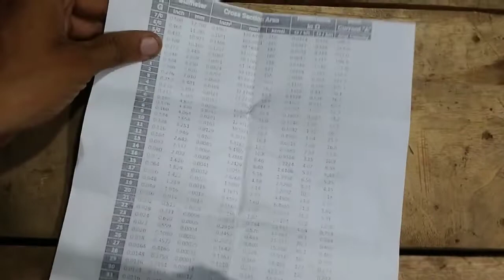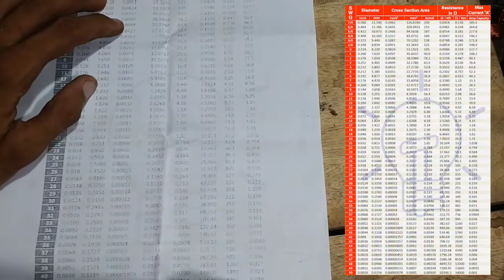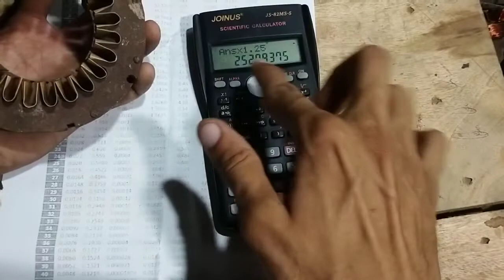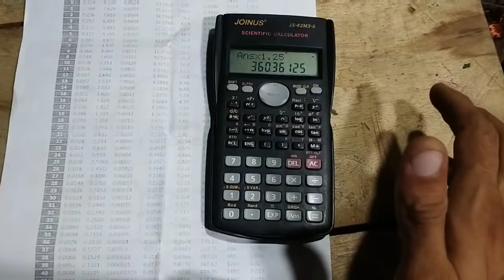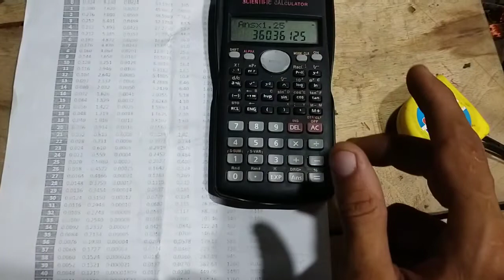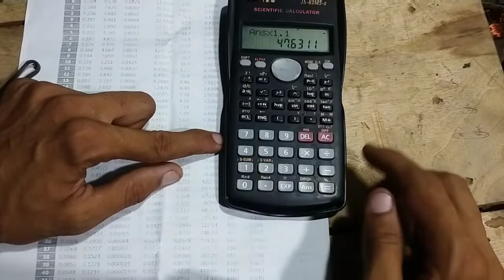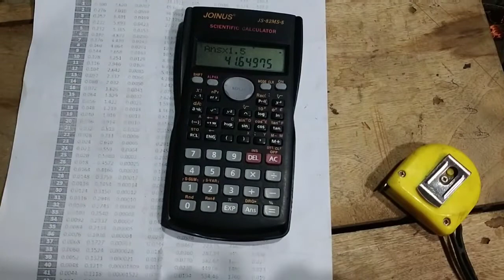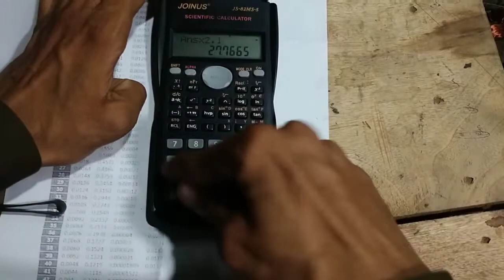Motor Winding SWG wire Slot Turns Calculation formula in urdu hindi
Swg wire ko micrometer se kese check karen

Motor Winding wire weight calculation formula